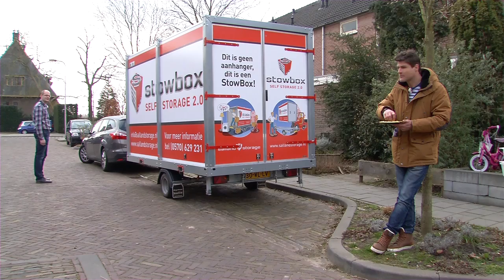Wist Je Dat? @ Salland Storage Stowbox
Een nieuwe woning en woonomgeving leuk en spannend allemaal! Maar het kan ook stressvol en als ongemakkelijk worden ervaren.